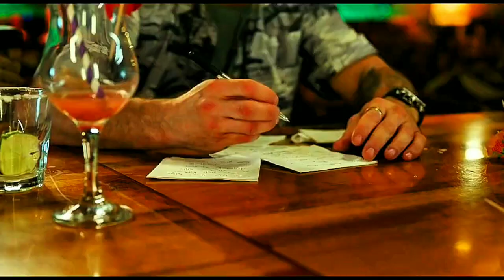Venom 3 plot. Who is Thaksin?. Spider Man with Venom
Venom 3 plot